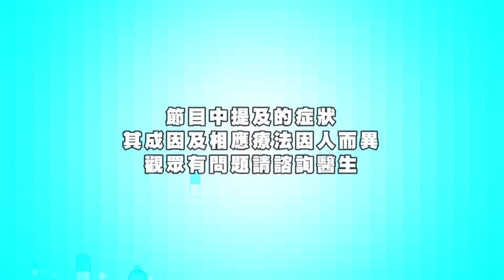非吸煙者肺癌個案上升 女性原來要特別小心 (黃永,李麗珊,黃敬恩醫生) Fit開有條路 第85集 開電視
非吸煙者肺癌個案上升   女性原來要特別小心 (黃永,李麗珊,黃敬恩醫生) Fit開有條路 第85集 開電視 bji 2.1

吸煙引致肺癌係人都知，但非吸煙人士患上肺腺癌嘅個案都有上升趨勢，尤其是女性，點解呢﹖早期肺癌徵兆唔明顯，醫學上有什麼新方法可以及早檢測同確診肺癌﹖治療方面又有什麼新科技﹖想多啲關心你嘅肺，請留意呼吸系統科專科醫生黃敬恩嘅分享啦。

相關香港新聞:
1. 肺癌末期仲有大轉機　新式免疫治療成新希望　(黃永,鄺芷凡,蔡添成醫生) Fit開有條路 第84集 開電視 bji 2.1
2. 沙田及馬鞍山警署 - 市民警署聲援被捕人士警到場驅趕 有三人被截查包括一名私家車司機 - 有線新聞 i-CABLE News bji 2.1
3. 元朗黑夜：重整襲擊事件全過程 (第一節) 元朗白衣人打人 - 有線新聞 i-Cable News